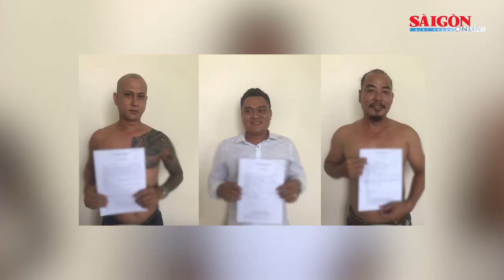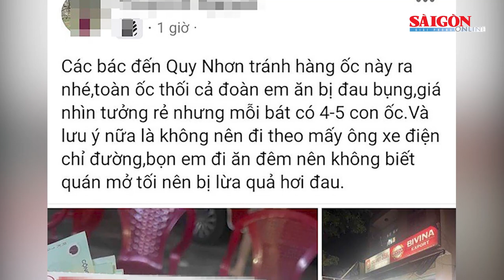Con trai dùng dao s.á.t h.ạ.i mẹ vì không xin được tiền | Tin nóng 20H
Tin nóng 20H ngày 10-5 của SGGPO có các thông tin: Đâm vợ 6 nhát dao, người chồng tâm thần phân liệt bị tuyên án 7 năm; Một phụ nữ tử vong do bị đất vùi lấp khi làm cầu dân sinh; Con trai dùng dao sát hại mẹ vì không xin được tiền; Bắt nhóm người xăm trổ phê ma túy mang hung khí đi giải quyết mâu thuẫn...